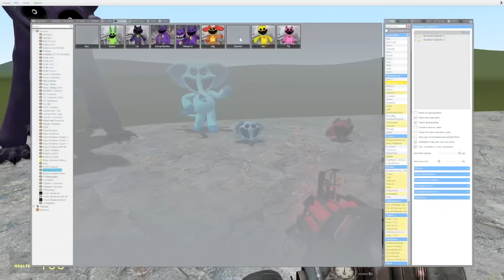ALL SMILING CRITTERS GIANT FORMS VS ALL THE AMAZING DIGITAL CIRCUS In Garry's Mod (Poppy Playtime 3)